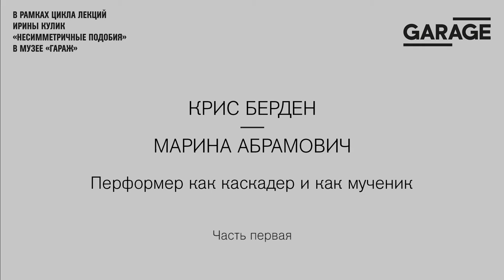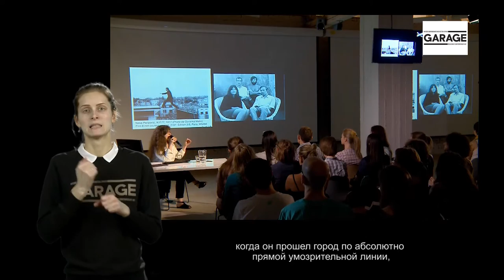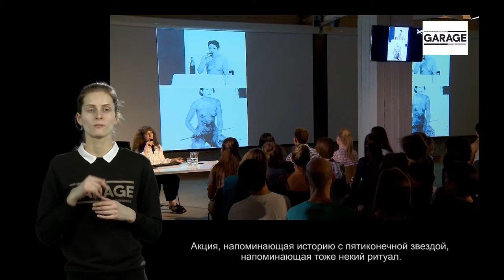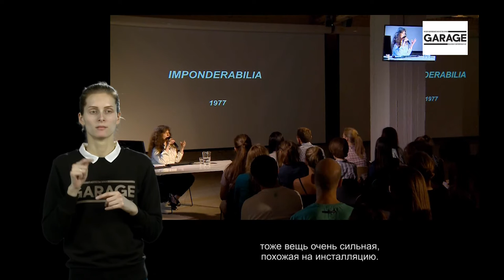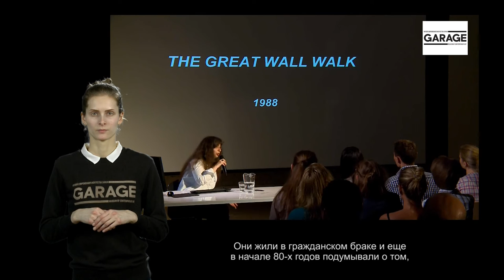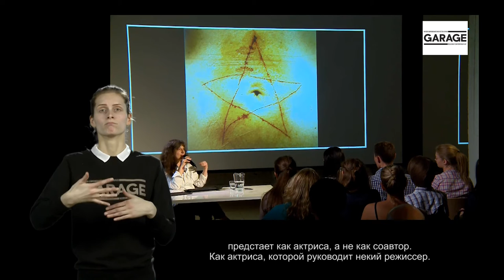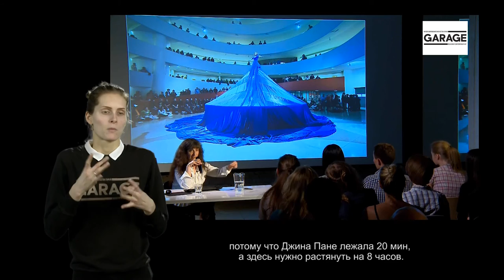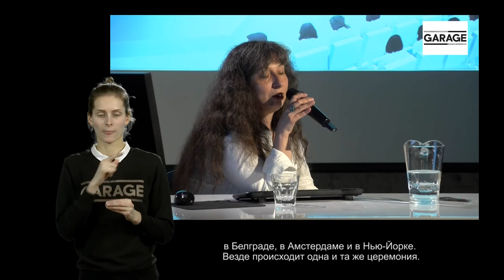Лекция Ирины Кулик «Крис Берден — Марина Абрамович. Часть 1»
Крис Берден — Марина Абрамович
Перформер как каскадер и как мученик
Часть 1

Идеей этого цикла лекций я обязана двум выставкам - «Все в настоящем должно быть преображено. Мэтью Барни и Йозеф Бойс», которую я видела в Музее Пегги Гуггенхайм в Венеции в 2007 году, и «Луиз Буржуа - Ханс Беллмер. Удвоение пола» (2010), на которой я побывала в Gemeentemuseum в Гааге. Обе выставки, строившиеся на неожиданном сопоставлении двух художников, позволяли не столько оценить их сходство (в первом случае - заведомо парадоксальное, во втором - оправданное общей традицией сюрреализма), сколько открыть новые аспекты в, казалось бы, хорошо известном творчестве каждого из них.

Каждая из лекций цикла - нечто вроде виртуального кураторского проекта, сводящего на одном поле двух художников, отношения между которыми всякий раз выстраиваются по-разному - это может быть явный антагонизм и тайное союзничество, преемничество, стилизация, пародирование, оспаривание, сходство-оговорка и внутренний диалог. Главное, чтобы это столкновение позволило открыть новые аспекты в искусстве каждого из героев «Несимметричных подобий».